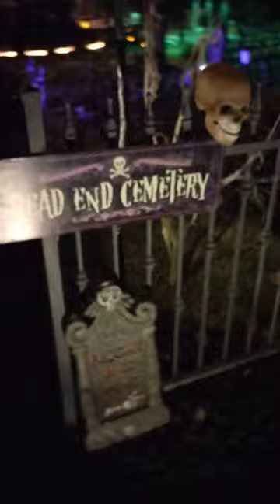Halloween 2023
Short video of my yard Halloween 2023.